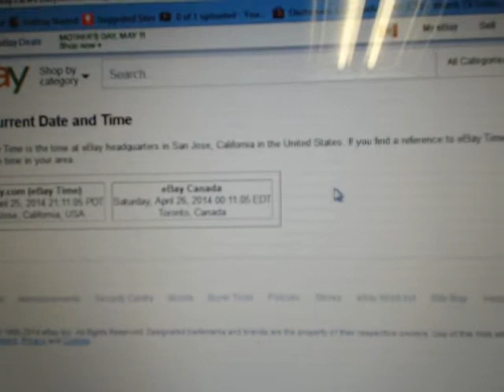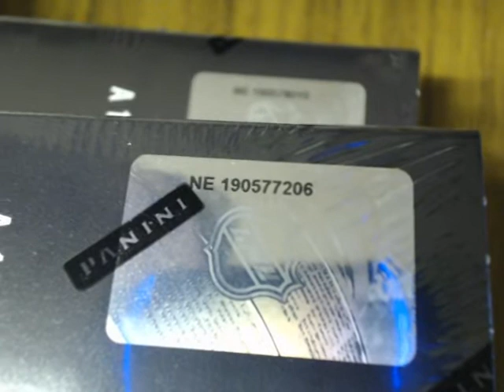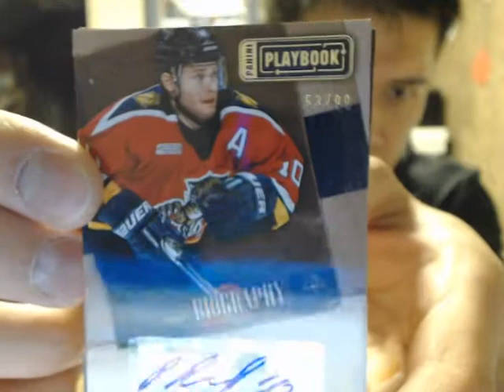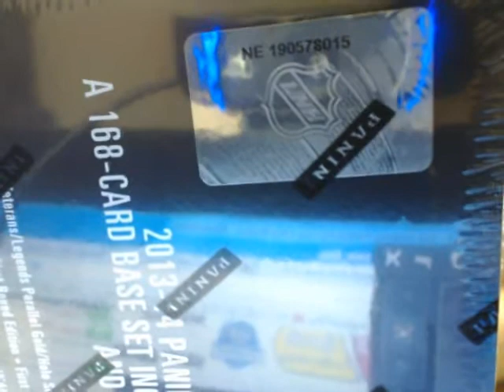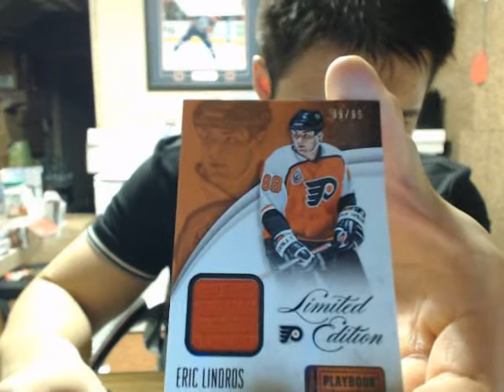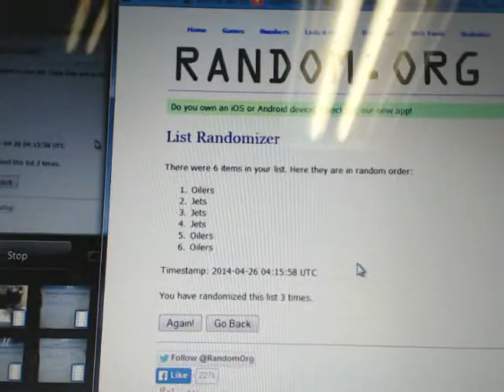Double Box Break #515: 13-14 Panini Playbook SET NHL HOCKEY